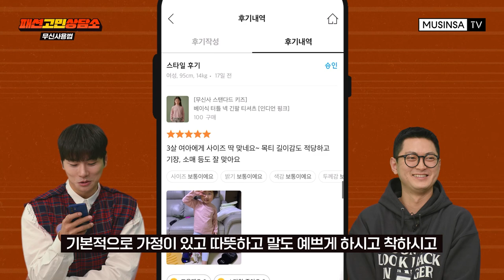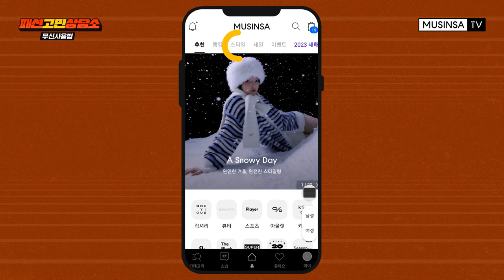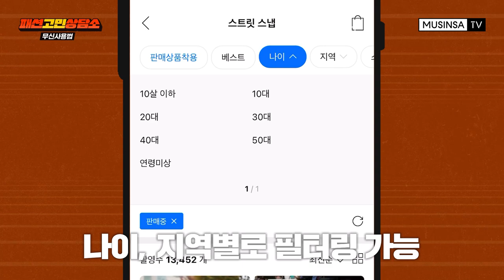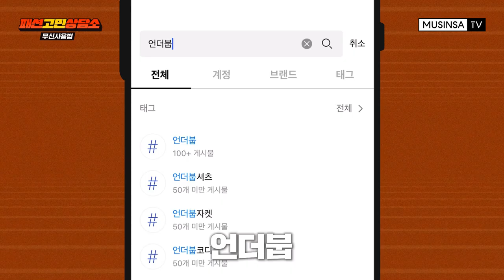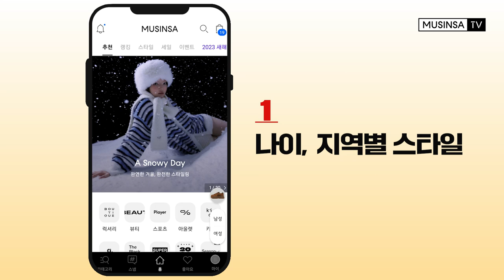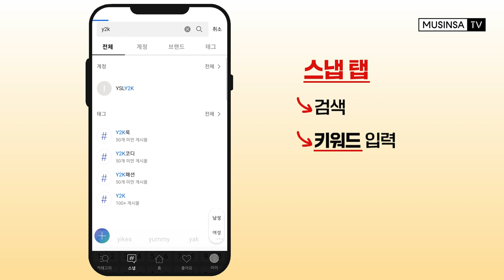🐰2023년 패션 트렌드💫옷장에서 남겨놔야 할 아이템은?ㅣ무신사 패션고민상담소 EP.5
옷 잘 입고 싶을 때 보는 라디오
무신사 📻 패션 고민 상담소

2023 S/S 패션 위크를 통해
🌅새롭게 뜨는 패션 트렌드를 알아보자!

패션 고민에 대한 솔루션부터
실제 무신사 앱으로 구매하는 꿀팁까지 제대로 배워보자고😝📝

00:00 2022 지는 패션과 2023 뜨는 패션 트렌드💥
01:05 코너1, 패션 고민 타파 📦고민은 배송만 늦출 뿐 📦
03:50 💌터질 듯한 옷장이 고민인 사연
11:00 코너2, 실제 쇼핑에 응용해 보자📱무신사용법📱
12:12 무신사 앱에서 2023 패션 트렌드 알아보기
15:45 더 새롭게 돌아올 다음 시리즈도 많관부🔥

🎙격주 목요일 오후 6시 30분